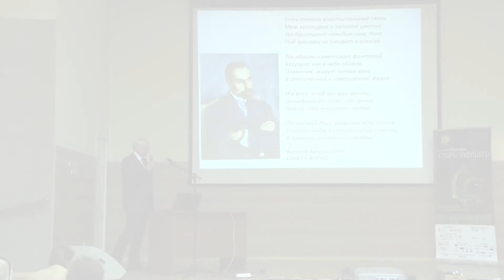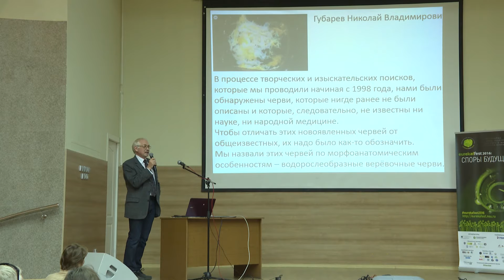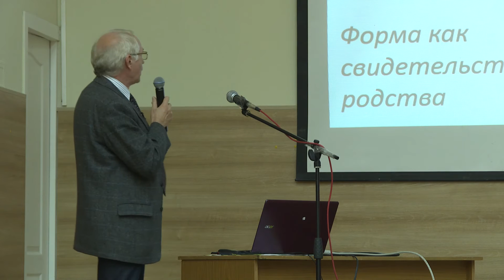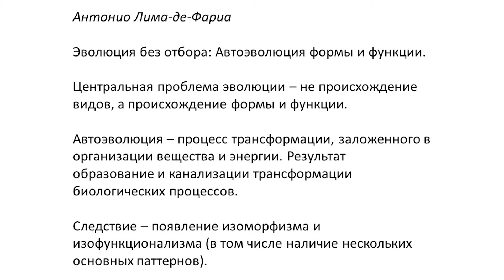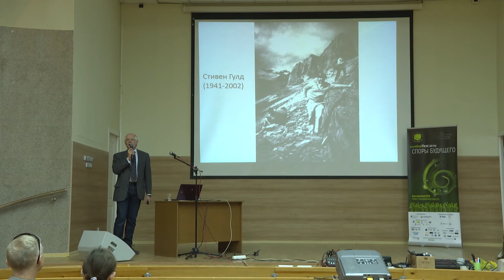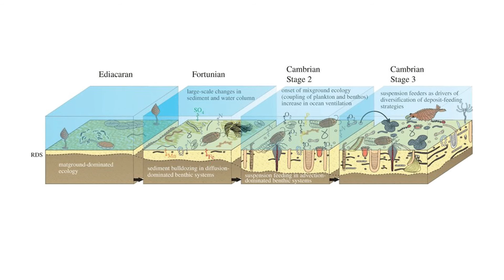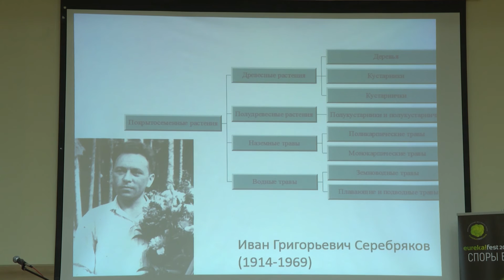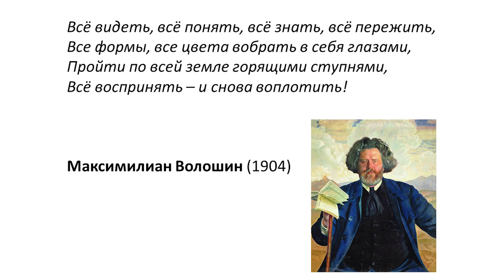EUREKA!FEST 2016 | Михаил Сергеев. Формы жизни и жизненные формы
Что было раньше: форма или функция? Жизненные формы: правда и вымысел?

Эксперт: Михаил Сергеев, д.б.н., зав. каф. экологии и общей биологии факультета естественных наук НГУ, вед. научный сотрудник лаборатории систематики беспозвоночных животных Института систематики и экологии животных СО РАН

Лекция "Есть тонкие властительные связи меж контуром и запахом цветка. Формы жизни и жизненные формы" прочитана на Фестивале науки EUREKA!FEST 29 cентября 2016 г. Место:  СУНЦ НГУ (ФМШ), ул. Пирогова 11/1
(ул. Ляпунова, 3), актовый зал.

Съемка и монтаж лекции стали возможными благодаря поддержке компании "Сибирские сети". Компания "Сибирские сети" — это домашний интернет и цифровое телевидение в 22 городах Сибири..